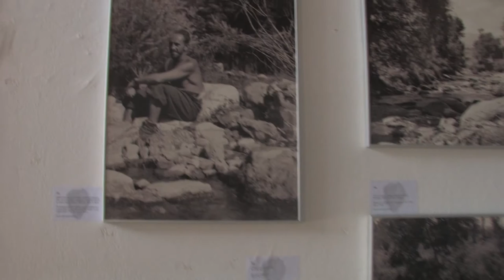Отворена изложбата „Македонија низ искуствата на загрепската минералошка школа“ во МАНУ